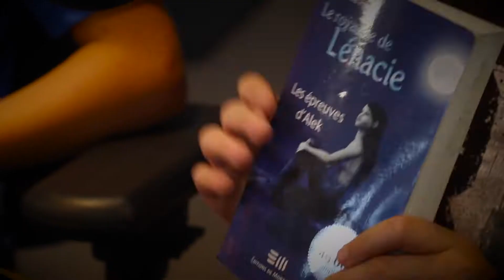Olivier Lacasse-Roy, 12 ans, lecteur passionné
Le club de lecture de l'émission Radio-Canada cet après-midi, avec Anne-Josée Cameron et Marie Grégoire.